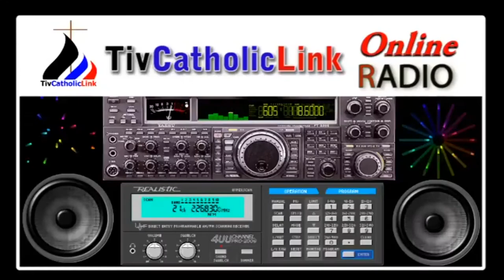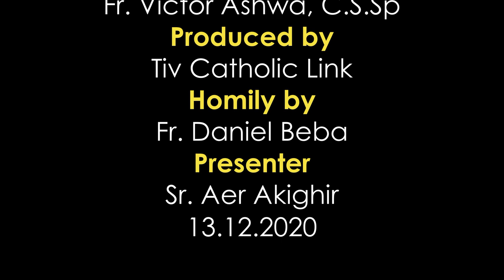Lohodedoo u Lahadi u sha u 3 ken Shie u Mker ken Inyon i B sha zwa u Fada Daniel Beba